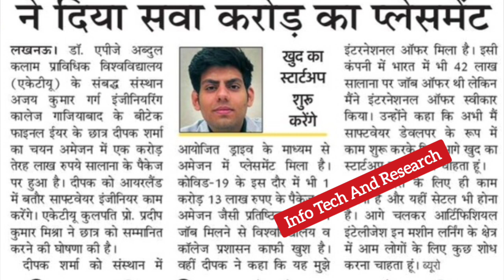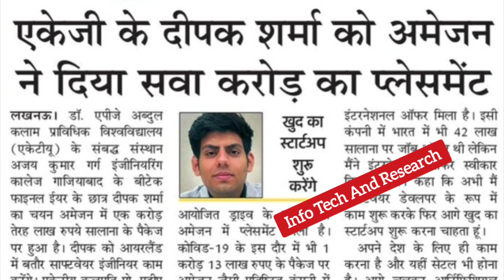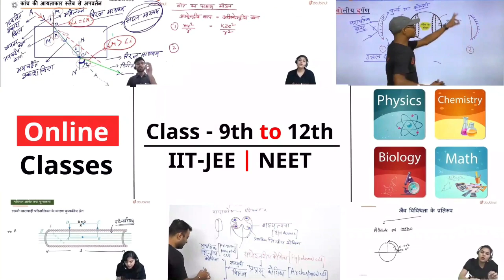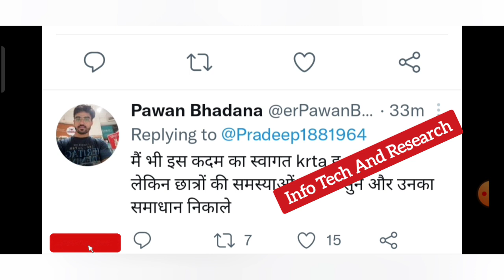aktu VC का संदेश | aktu news today | aktu students 1.13 crore pakage | Amazon Dublin pakage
D.Pharma

 RajkiyaEnggCollegeKannauj
AKTUNEWS
UPTUNEWS
AktuNews
aktuexamnews
aktunewslatest
aktu live
aktu news latest
aktu_new
aktulatestupdate
universityexamnewstoday
university exam news today
aktuexamnews
aktu exam news
aktunews2021
aktu_news_2021

aktufinalyear
aktu d.pharm
aktuexam
aktuexamnews
aktuexamnewstoday
aktu exam
AKTU
UPTUNEWS

aktub.pharm
akturesult2021
uptu
aktuscholarshiplatestupdate
uptunews
upscholarshipnews2021
Aktunews
aktucollegekabkhulega
COLLEGEKABKHULEGA

bteuplatestnews
amunewstoday
manuunews
jminews
iitnews
jminews

aktutodaynew
aktunewstoday
aktulatestnews